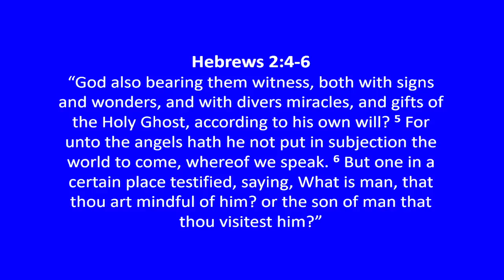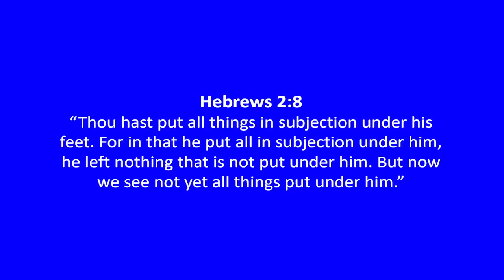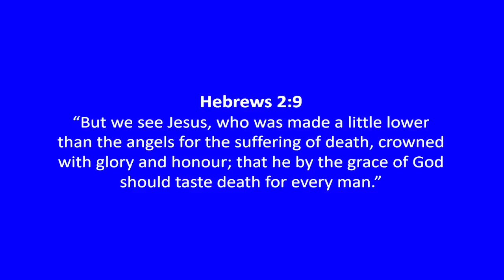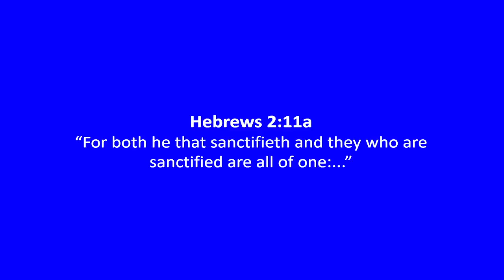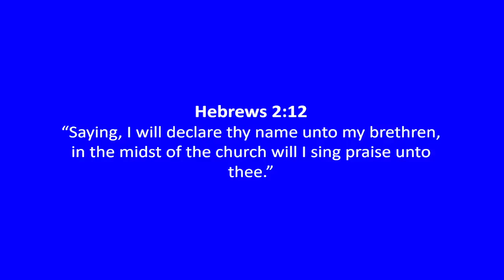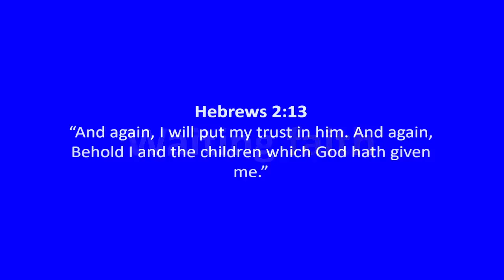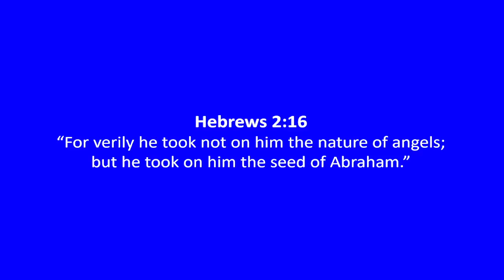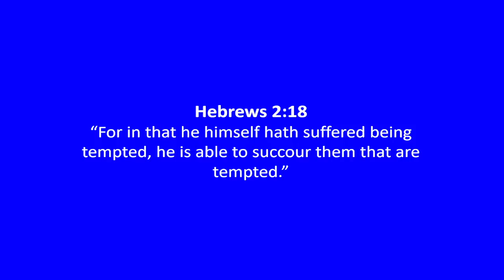But We See Jesus (Hebrews 2)